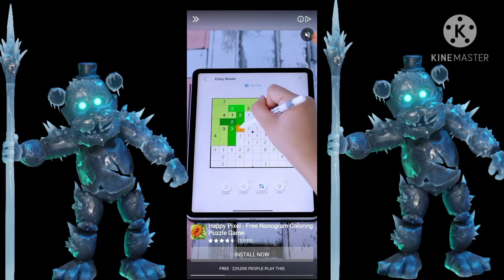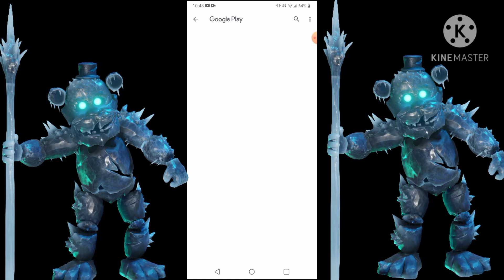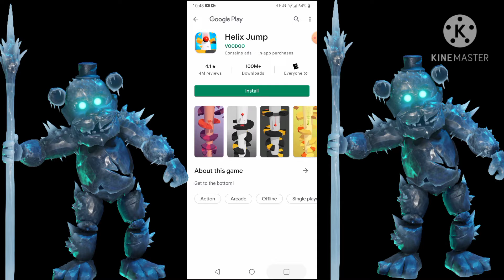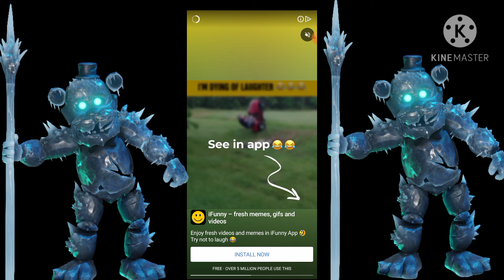Is a Mace a Blade? - Random Games Part 14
sorry so many of these are coming out so frequently. I wanted to catch up for the past months I did not upload any. sorry by the way.